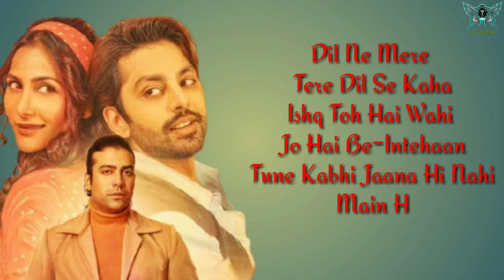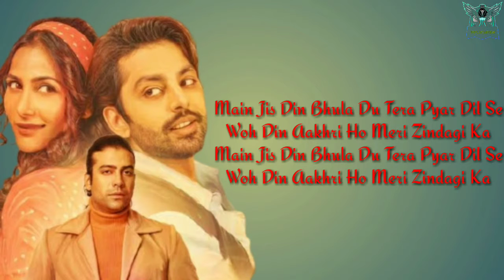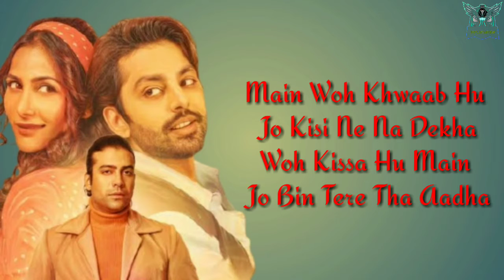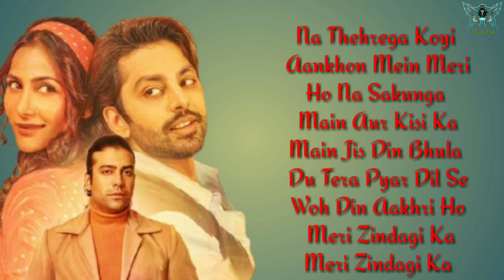MAIN JIS DIN BHULA DU | JUBIN NAUTIYAL | Full Lyrics | Rp Creation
IMPORTANT NOTICE :-

Something are  Copyrighted. All Right  to above Music label & No copyrights Infringement intended.

Song: Main Jis Din Bhulaa Du
Singer: Jubin Nautiyal, Tulsi Kumar
Lyrics: Manoj Muntashir
Starring: Himansh Kohli, Sneha Namanandi
Label: T-Series

Lyrics:-
Dil Ne Mere Tere Dil Se Kaha
Ishq Toh Hai Wahi Jo Hai Be-Intehaan
Tune Kabhi Jaana Hi Nahi
Main Humesha Se Tera Tera Hi Raha

Ke Jabtak Jiyun Main Jiyun Sath Tere
Phir Chand Ban Jaaun Teri Gali Ka

Main Jis Din Bhula Du Tera Pyar Dil Se
Woh Din Aakhri Ho Meri Zindagi Ka

Na Thehrega Koyi Aankhon Mein Meri
Ho Na Sakunga Main Aur Kisi Ka

Main Woh Khwaab Hu Jo Kisi Ne Na Dekha
Woh Kissa Hu Main Jo Bin Tere Tha Aadha

Haan Main Woh Khwab Hu Jo Kisi Ne Na Dekha
Koyi Cheez Jachti Nahi Hai Kasam Se
Mere Haath Mein Tere Hathon Se Zyaada

Mere Raat Din Bhi Likhe Naam Tere
Zara Haal Dekho Deewangi Ka

Main Jis Din Bhulaa Du Tera Pyar Dil Se

Haan Mila Toh Mujhe Tu Magar Der Se Kyun
Hamesha Mujhe Yeh Shikayat Rahegi
Lagale Gale Se Mujhe Bin Bataye
Umar Bhar Tujhe Yeh Ijazat Rahegi

Mujhe Ab Koyi Gham Rula Na Sakega
Ke Tu Hai Bahana Meri Hansi Ka

Video Editor :- Pallabi

Thumbnail Editor :- Raj

Lyrics Add And Founder :- Pallabi

Video Uploader :- Raj

Channel Owner :- RP CREATION

Channel Controller :- Raj

Join Our Whatsapp Group Directly:-

Join Our Telegram Channel Directly:-

Watch Our Vedio Till End. And Please Comment Your Required Song.

Regrading
Team
RP CREATION

Your Feelings Status.